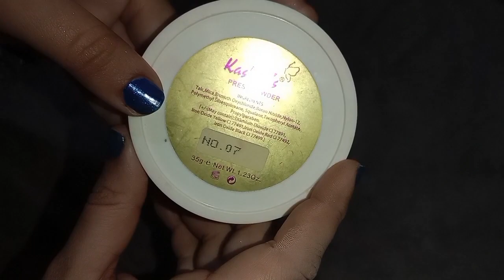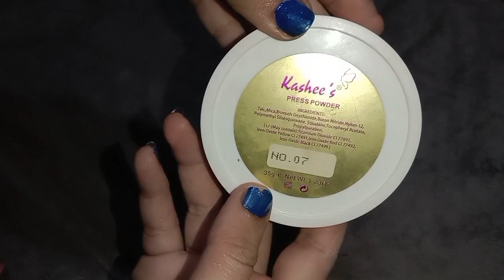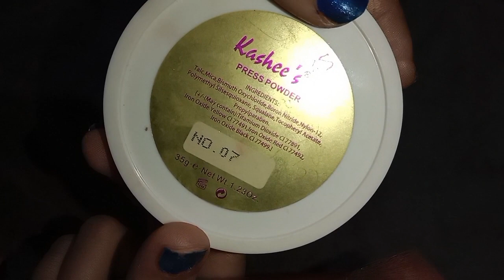kashee's press powder review/natural/pink tone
it's a good product..it's give natural tone looks young